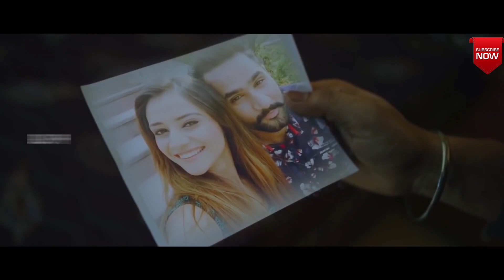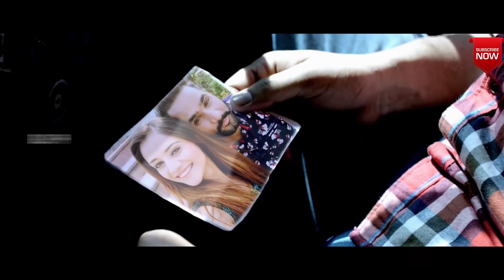Mari Mari Upadeevi | මැරි මැරි උපදීවී (Male Version) | yTunes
Creator : yTunes Studios
Original Song - Mari Mari Upadeevi | මැරි මැරි උපදීවී
Original Artist - Dilrukshi Jayasekara